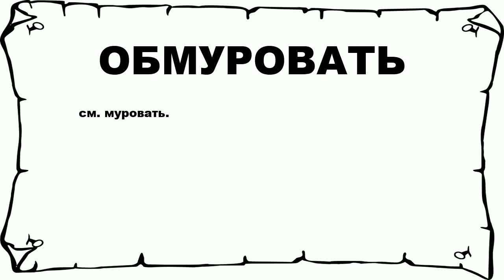ОБМУРОВАТЬ - что это такое? значение и описание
Хочешь знать что значит ОБМУРОВАТЬ? тогда слушай до конца. n n см. муровать. n n Больше слов